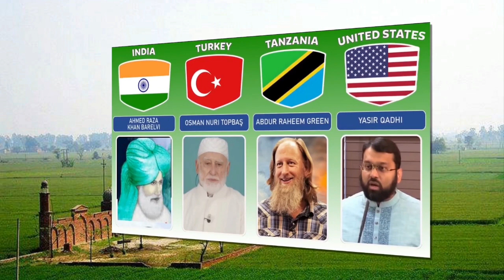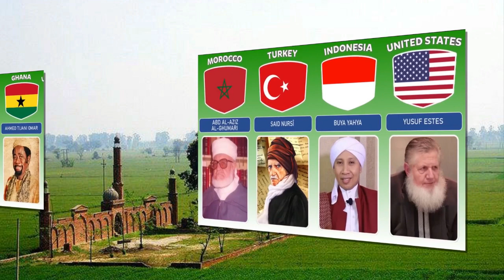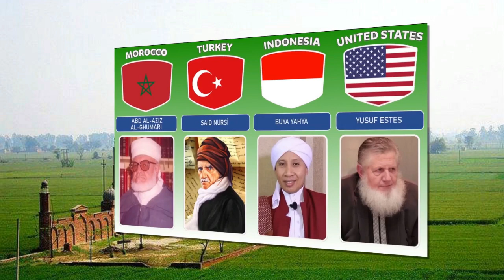Top Islamic Scholars From Different Countries || world data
welcome to this informative video in this video I will show you Top Islamic Scholars From Different Countries
I hope you will enjoy this informative video

===List Of The Muslim Scholars in the World==
MUFTI MENK
TAHIR AL-QADRI
AHMED DEEDAT
ZAKIR NAIK
AKHTAR RAZA KHAN
UMAR SULAIMAN AL-ASHKAR
JAWAD NAQVI
SHARIF SHEIKH AHMED
NASHIRUDDIN AL-ALBANI
ALI AL-SISTANI
UMAR BIN HAFIDZ
ILYAS QADRI
SYEKH ABDULLAH AL-HARARI
AZHAR IDRUS
HASHMI MIYA
ABDELHAMID BEN BADIS
BUYA HAMKA
BILAL PHILIPS
AHMED EL-TAYEB
SALEH AL-FAWZAN
HASYIM ASY'ARI
ISRAR AHMED
MUFTI MENK
TAHIR AL-QADRI
MAMUNUL HAQUE
MUHAMMAD AL-'AREIFI
MADNI MIYAN
MAULANA TARIQ JAMIL
MIZANUR RAHMAN
MARTIN LINGS
ADI HIDAYAT
AZHARI
ADAM ABDULLAH AL-ILORY